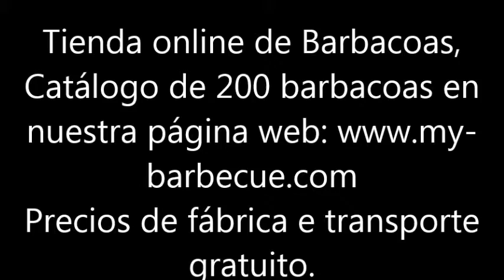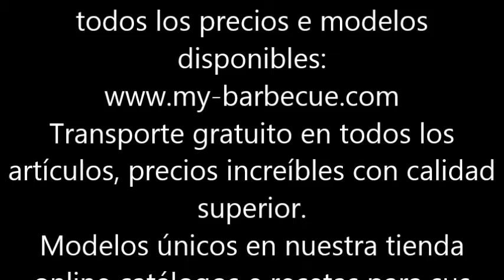Barbacoas jardin- Catalogo e tienda online de Barbacoas jardin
Barbacoas jardin- Nuestras Barbacoas tiene la mejor Relación, Precio-Calidad, del mercado de Barbacoas. Todas las Barbacoasde jardin son enviadas con soporte técnico para un fácil montaje en vuestro Jardín.